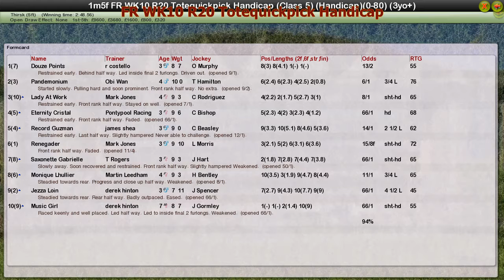FR WK10 R20 Totequickpick Handicap